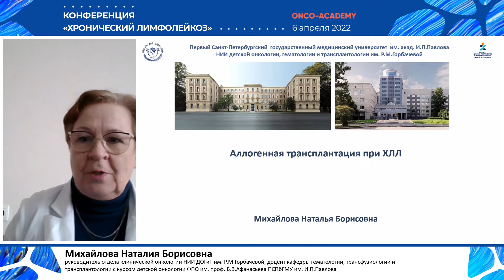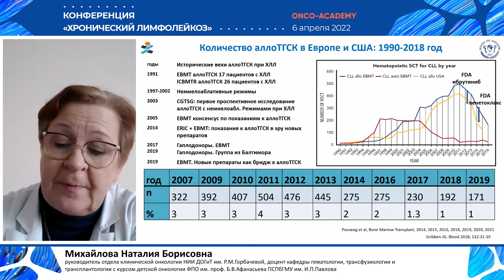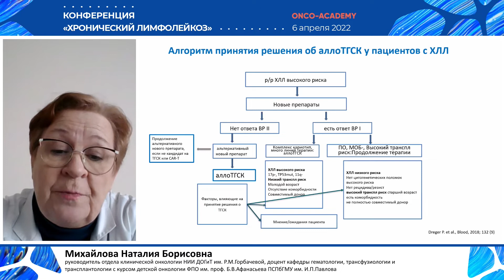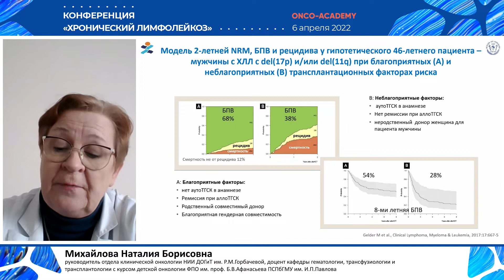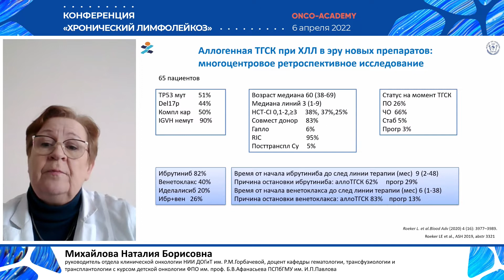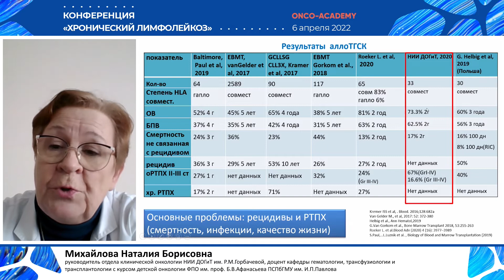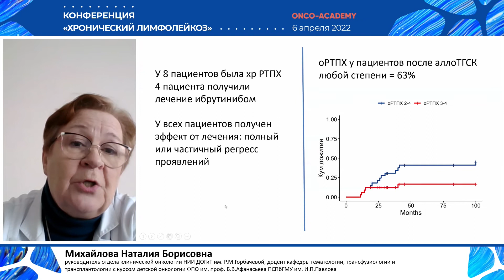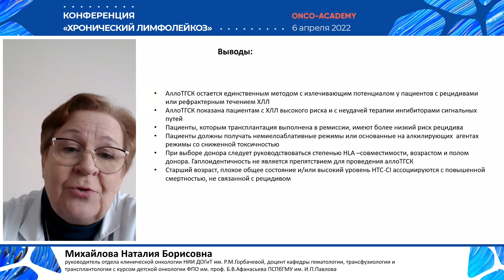Аллогенная трансплантация при ХЛЛ. Михайлова Н. Б.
Конференция "Хронический лимфолейкоз" 6 апреля 2022г.
Доклад "Аллогенная трансплантация при ХЛЛ."
Михайлова Н. Б.